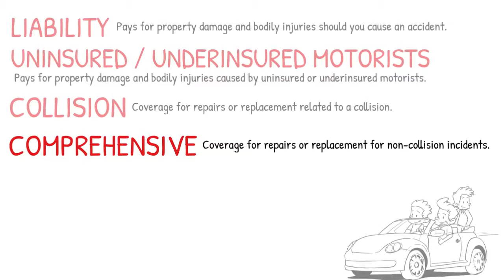MIG Best Auto Ins Coverage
Things to consider before buying insurance?